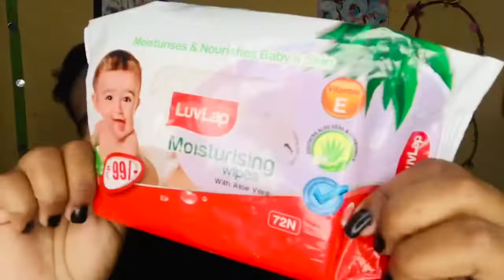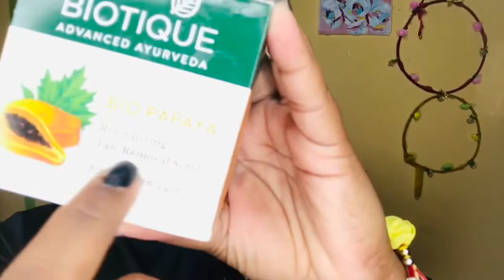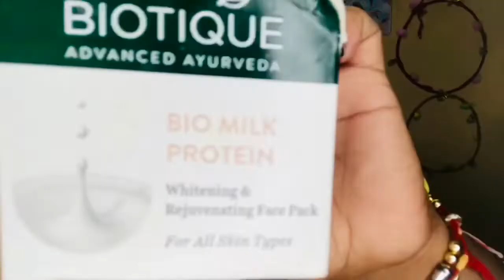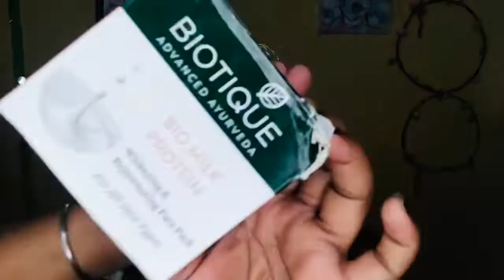Skin care routine in just 5 steps || for all skin type specialy for dry nd combi || by smriti arora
ABOUT ME :
Hi everyone
I M smriti arora
I Make youtube videos on fashion , beauty , food , travel , lifestyle , exploring, shopping destinations & vlogs lots of other crazy stuff in my own brownbeauty way!
Join me in this journey